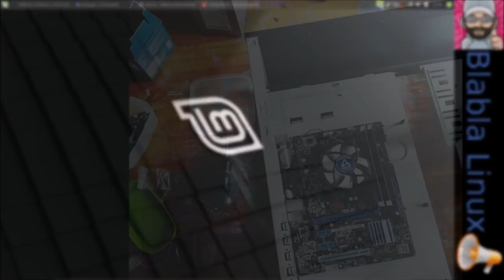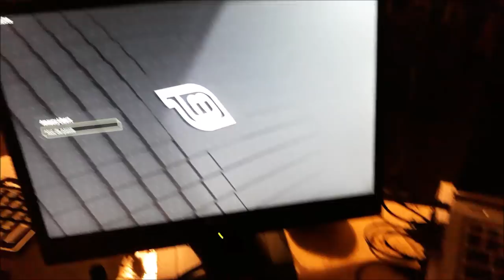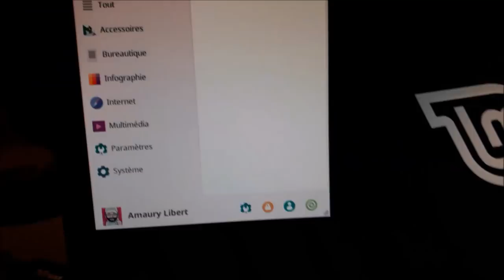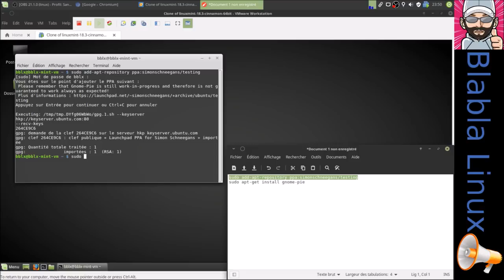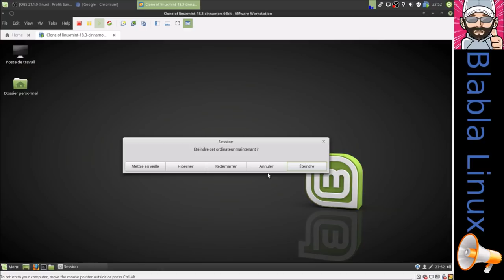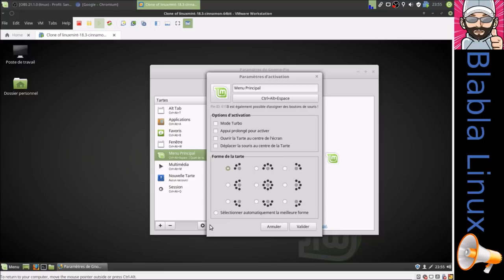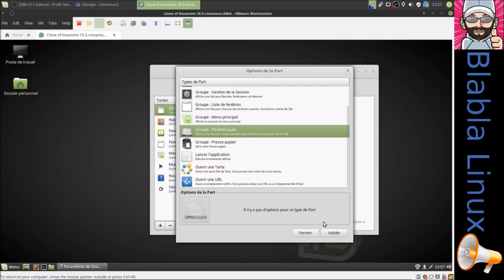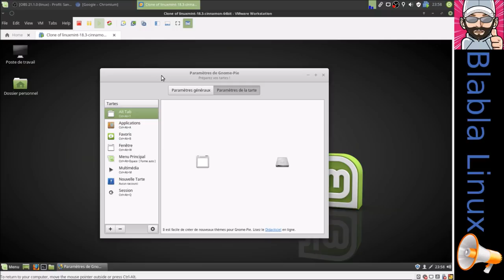Gnomie Pie sous Linux Mint 18.3 Cinnamon, mais pas que... !?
Commandes utilisées pour l'installation de "Gnome Pie":
$ sudo add-apt-repository ppa:simonschneegans/testing
$ sudo apt update
$ sudo apt install gnome-pie